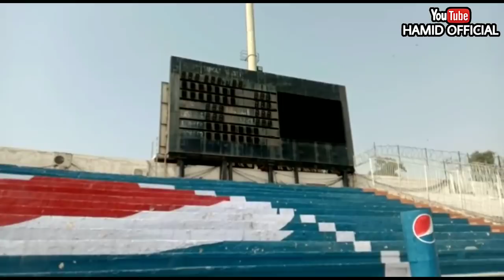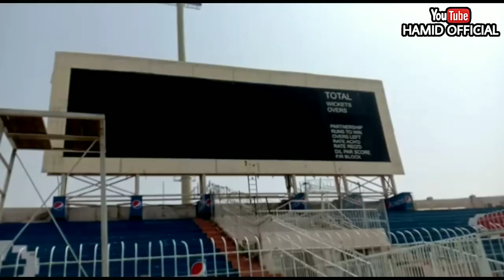Faisalabad Iqbal Cricket Stadium Latest Video | National T20 Cup 2020-21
Faisalabad Iqbal Stadium Will not Host National T20 Cup 2020-21
National T20 Cup matches Iqbal Stadium

PEACEEE ✌️